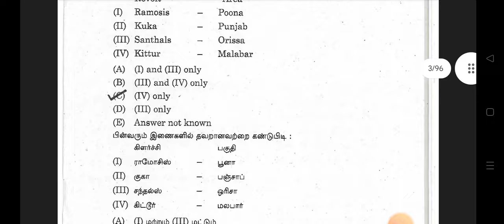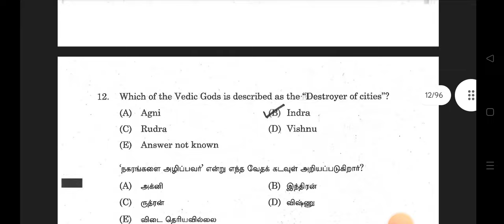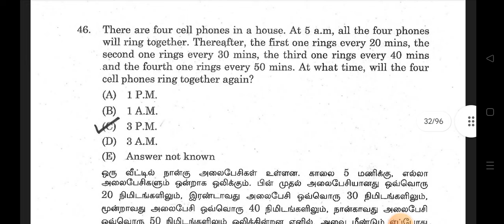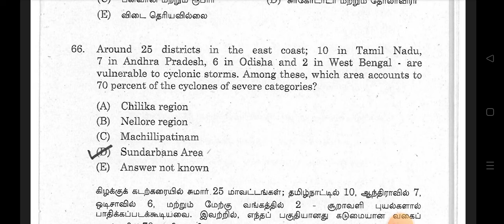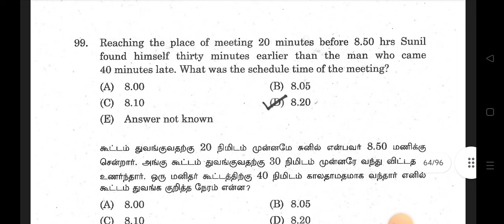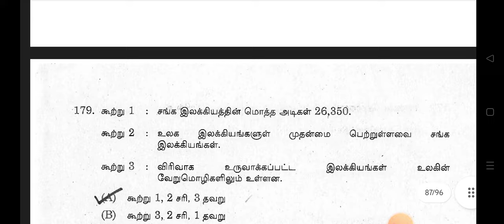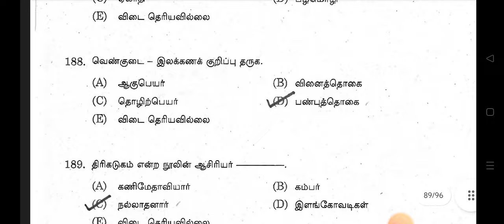TNPSC GROUP 2 2A Official answer key released......